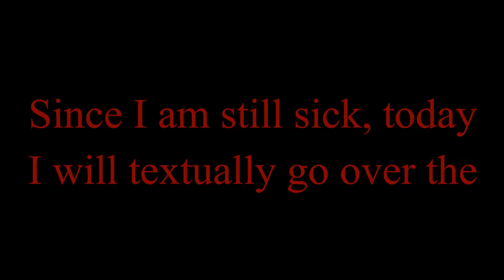James F. Byrnes Itinerary ● The BVlog—Oct. 4, 2017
I’m still sick, again, so here’s the itinerary for Byrnes, textualized!

♪ • “Fire” (TOB ACC) performed by the 2016-17 BTHS Marching Dragons
♪ • “London Bridge” by the Green Orbs